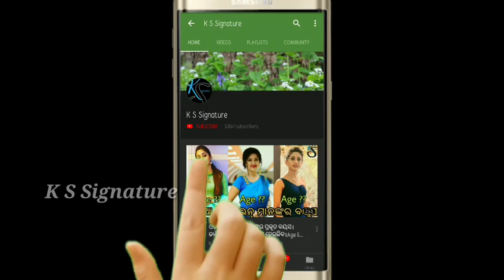Pradeep Moharathy last dream will be dream they didn't full fill ।।